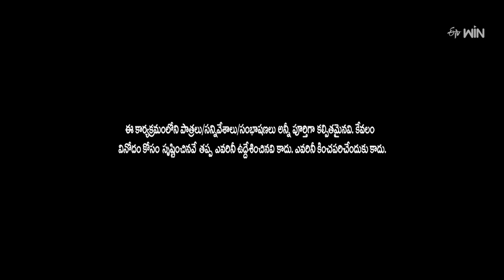Venky Monkies & Thagubothu Ramesh Performance | Jabardasth | 29th February 2024 | ETV Telugu